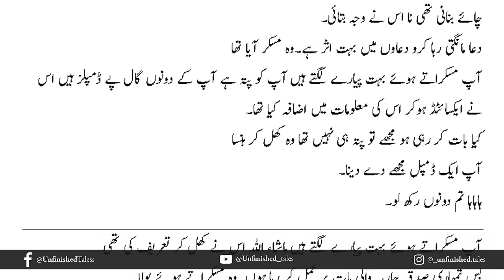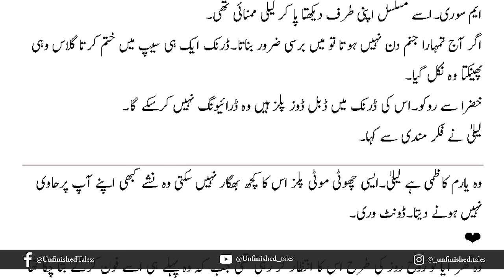Rooh e Yaram Episode 3 | Areej Shah | Urdu Audio book